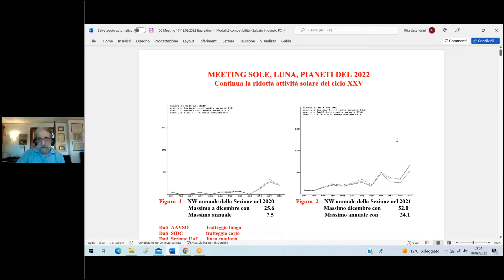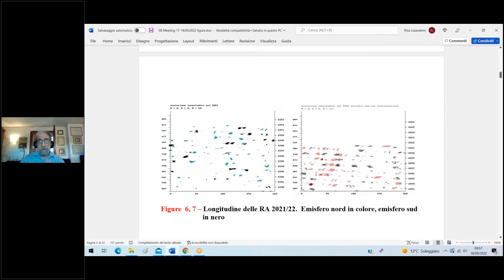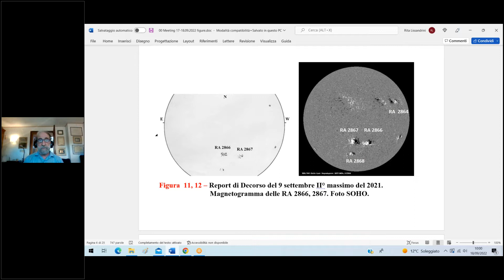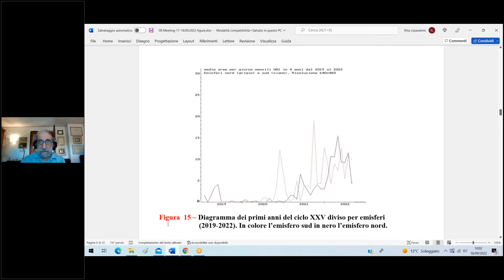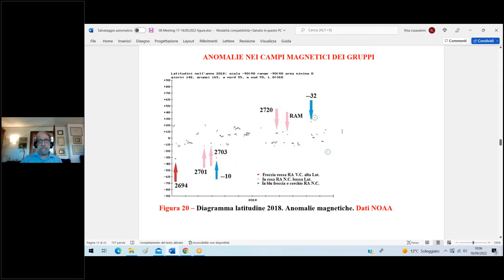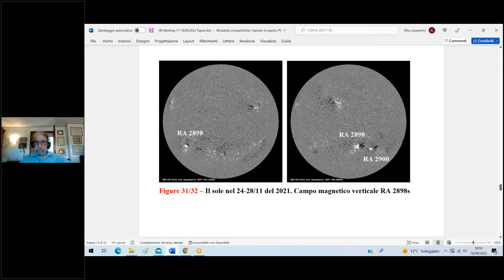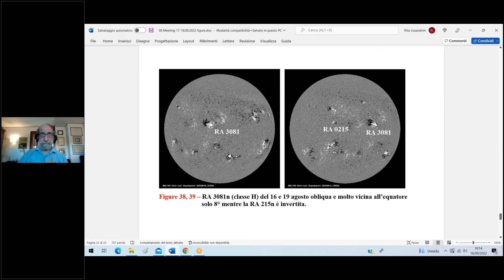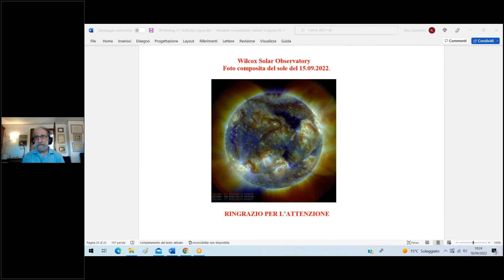Continua la ridotta attività solare del ciclo XXV